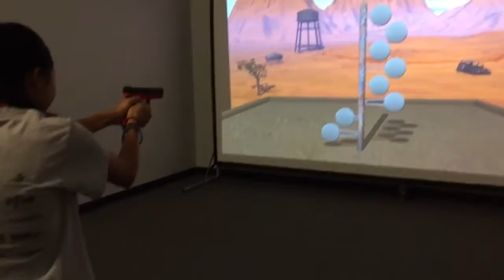Phone vids uploaded2015